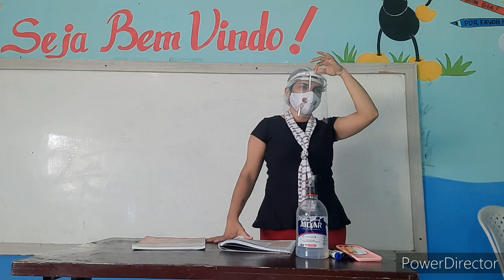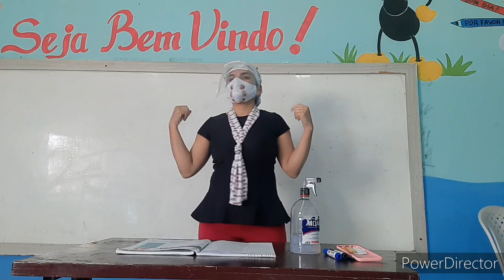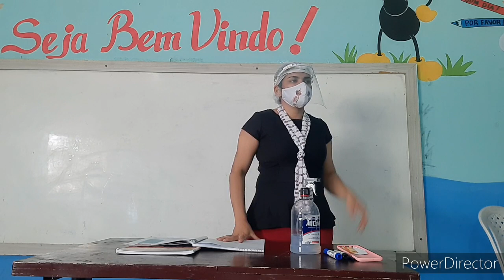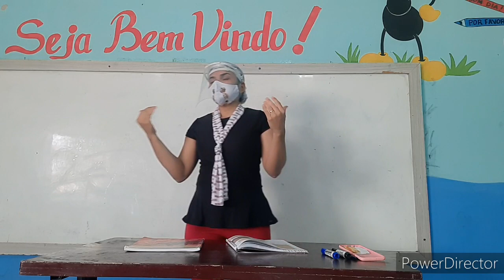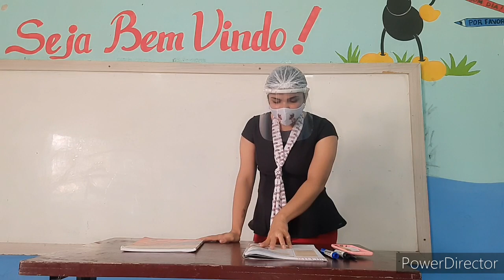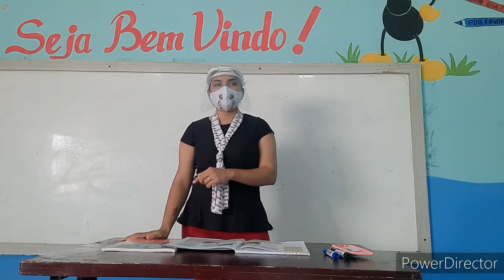Aula de Arte 6° ano (presencial) CECF/DOM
Correção de atividades.

Capítulo 8: As Maravilhas da arte, páginas 87 e 88.

Atividade: Produção de um cartão-postal, página 88.